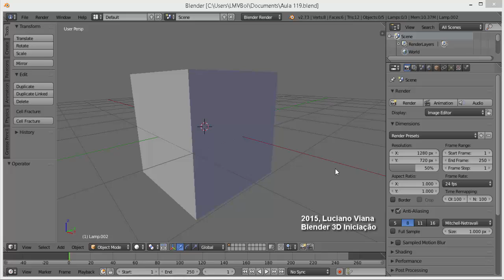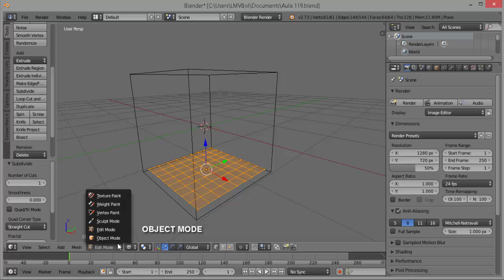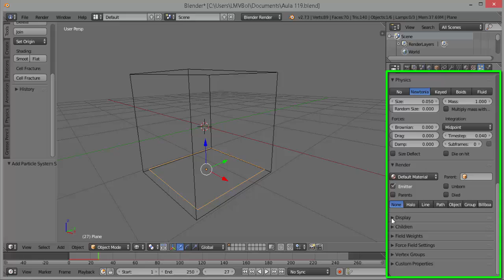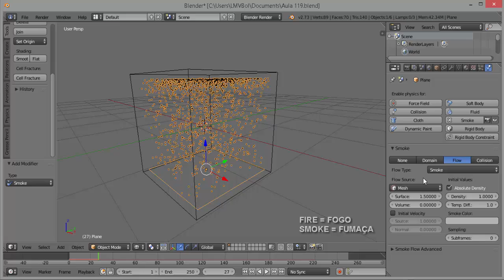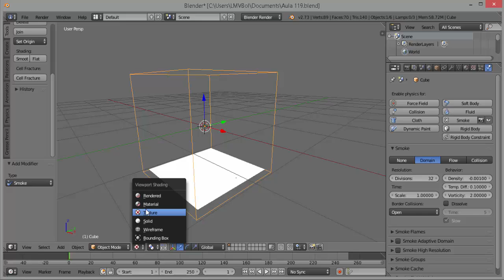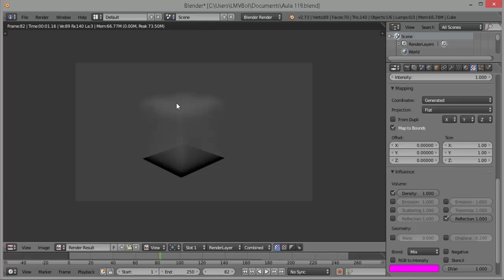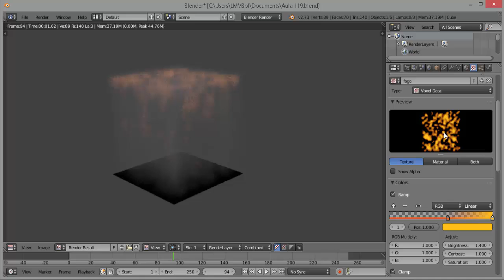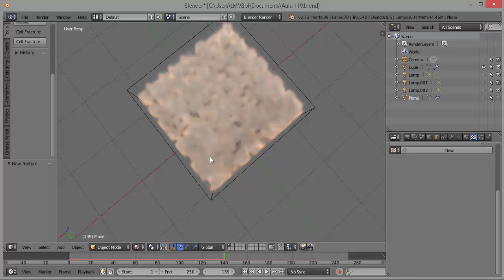Blender # 119 - RENDERIZANDO FUMAÇA E FOGO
Como renderizar os efeitos de Fumaça e de Fogo através do recurso PHYSICS - SMOKE pela aplicação de cor e textura no objeto que será o domínio.